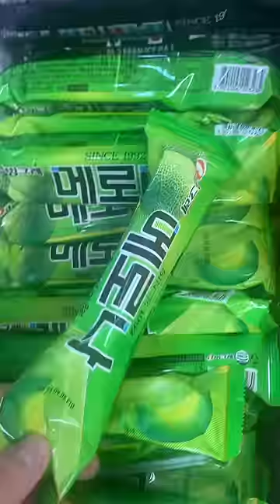How Much Ice Cream $5 Gets You in South Korea!